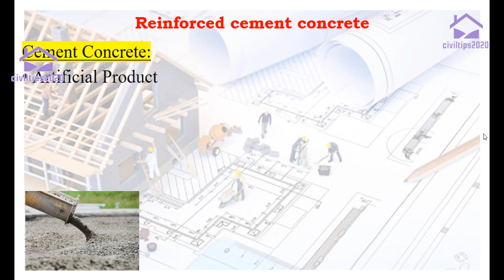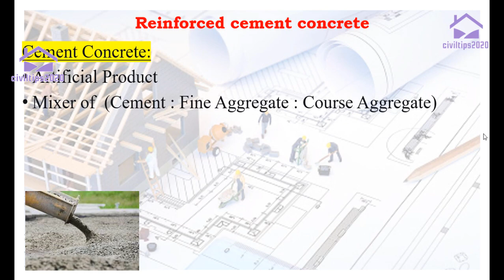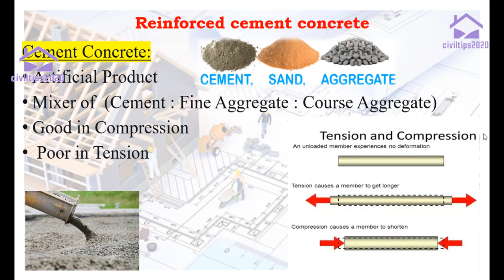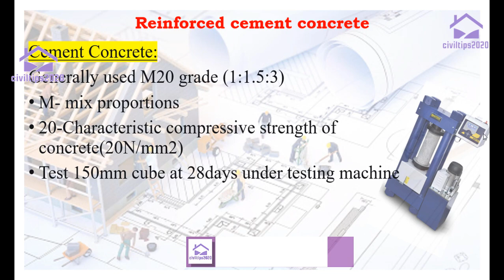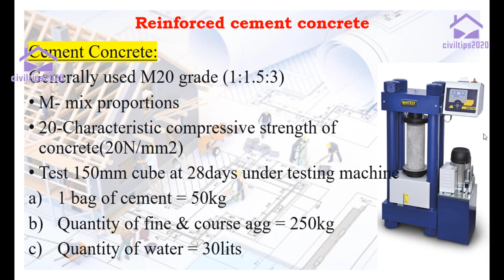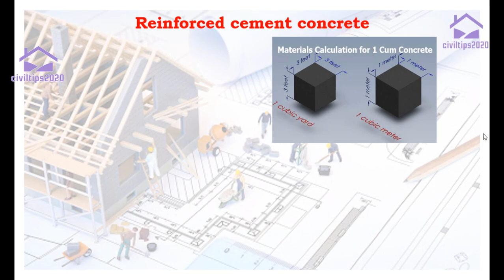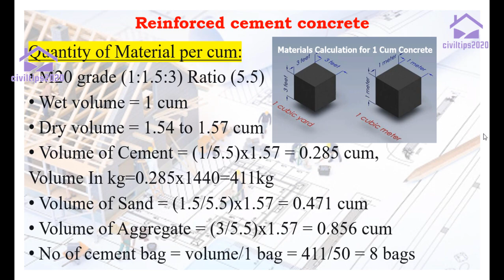Tamil (தமிழ்)What is Rcc(Reinforcement cement concrete)How to calculate quantity of materials simply